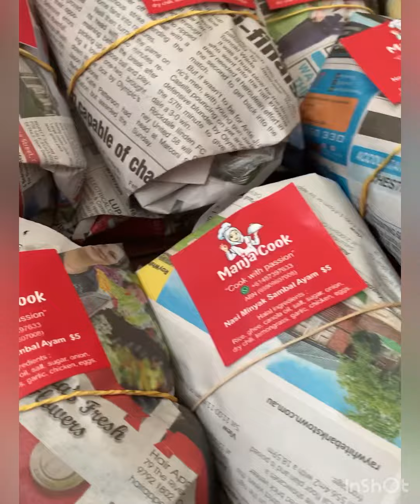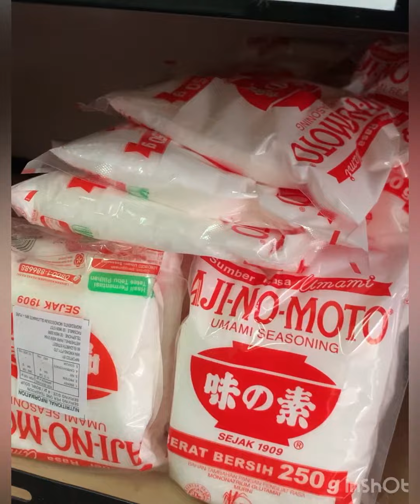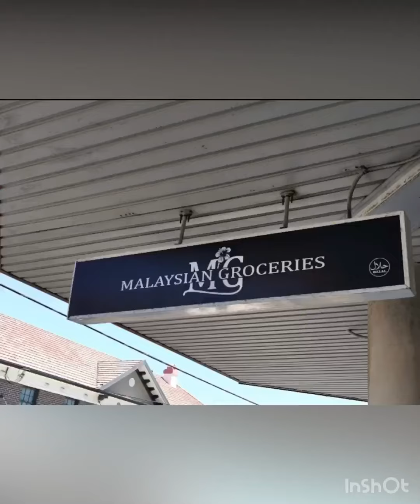Manja Cook At Malaysian Grocery Punchbowl Sydney Australia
Get your malaysian dishes and grosery here
( 3/336 rossmore ave puchbowl nsw)